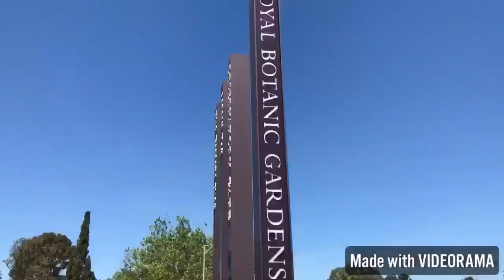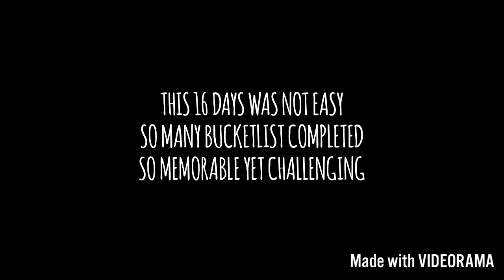ROADTRIP VLOG | MELBOURNE | EP15